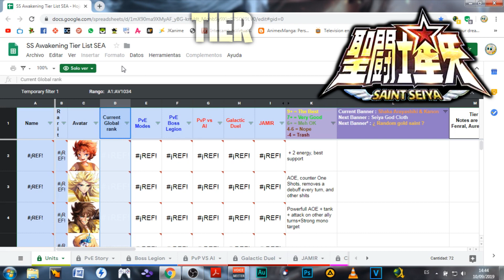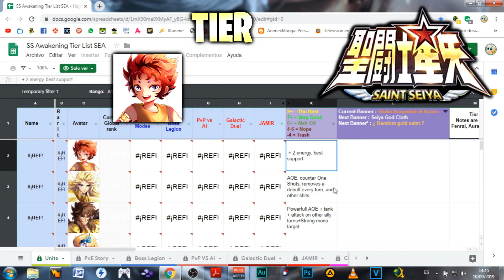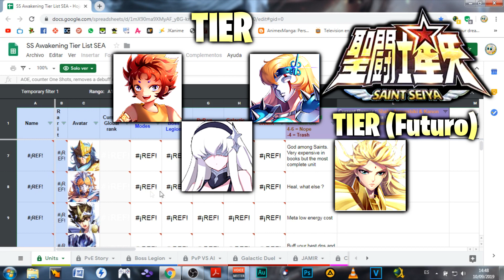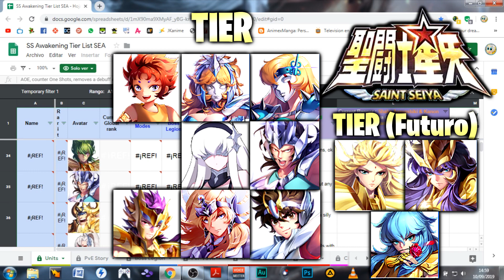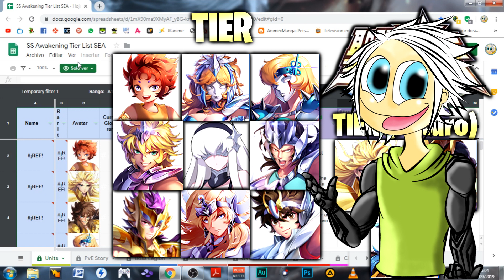SAINT SEIYA AWAKENING│Mejores personajes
Ten en cuenta los siguientes puntos:

1. Subo los juegos que me gustan. La mayoría juegos que jugué hace años en la vieja PSX (PS1) y algún otro clásico. Y los que me recomiendan amablemente como fue el caso de ONE SHOT.

2. Los comentarios ofensivos (tanto al juego como a mí) simplemente serán eliminados a la brevedad.

3.Trataré de que no vean backtracking (volver a algún punto por haberme olvidado de algo) por eso verán algún corte en el video, probablemente con previo aviso.

4. A veces no avisaré que se termina el video porque jugué más de 50 minutos y me pareció que no convenía subir un video tan largo.

5. Bienvenidos sean todos los comentarios neutros o positivos.

6. No subiré video de webcam.

7. Me importan más los juegos y sus HISTORIAS que los gráficos. Vamos, que MINECRAFT tiene unos gráficos regulares y nadie se queja.